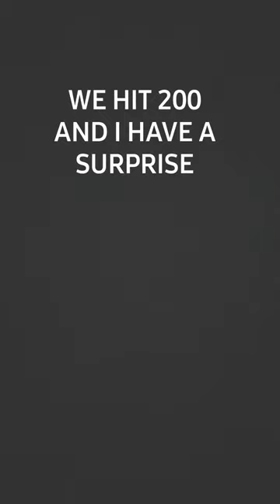WE HIT 200 SUBSCRIBERS